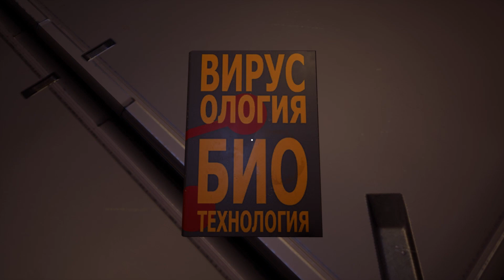У нее проблемы с мозгами !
Проходим замечательную игру Protocol
Играть бесплатно ( для слабых пк, онлайн ) в